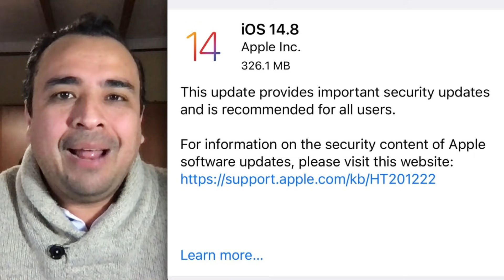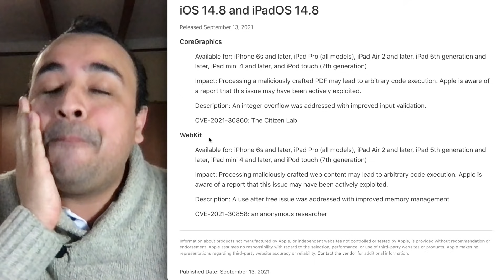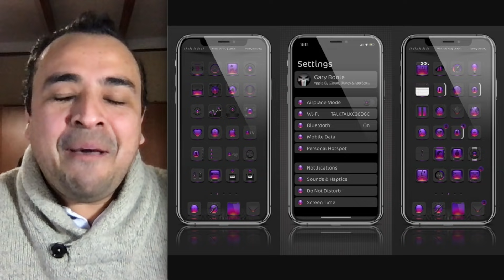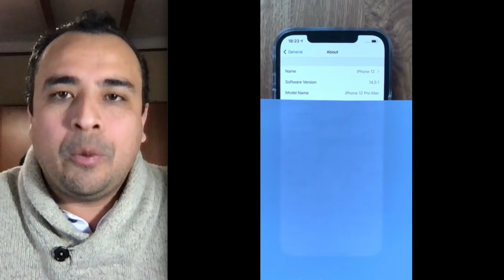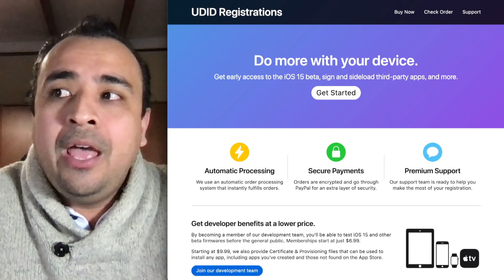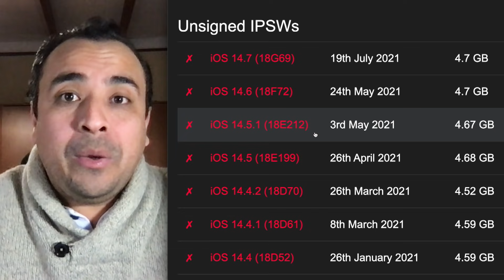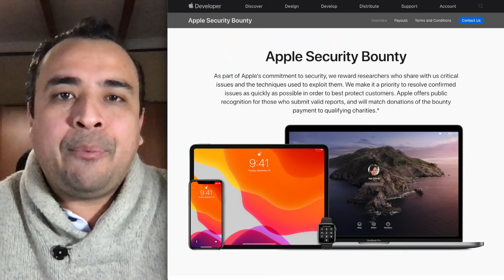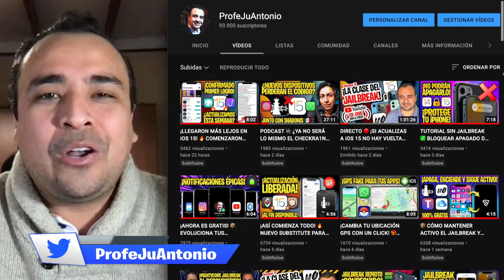¡REGRESÓ EL MEJOR DE TODOS LOS JAILBREAK! 🔥 CONFIRMADO UNTETHERED PARA TODOS LOS iPHONE EN iOS 14